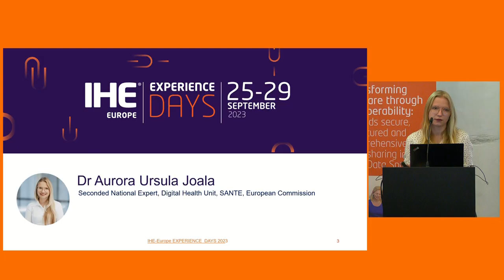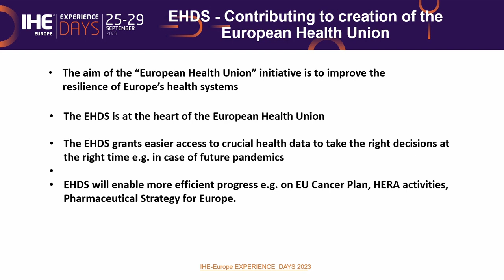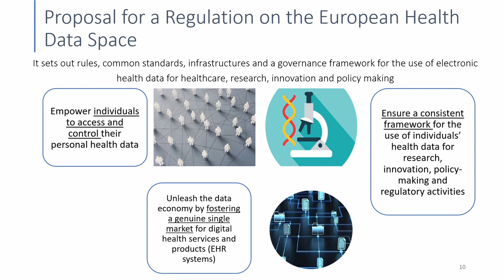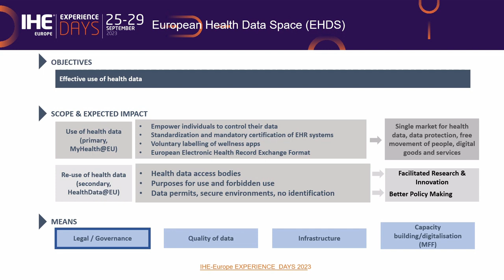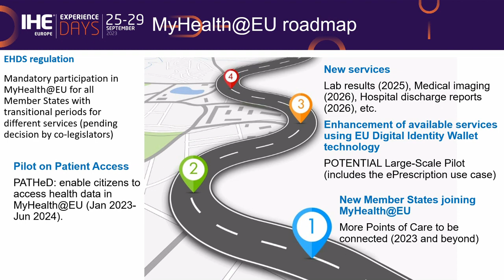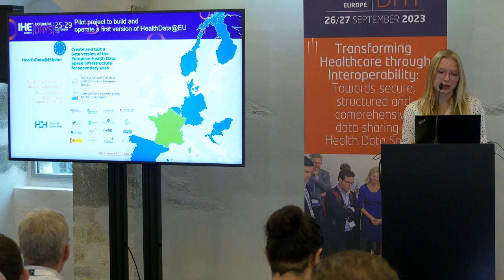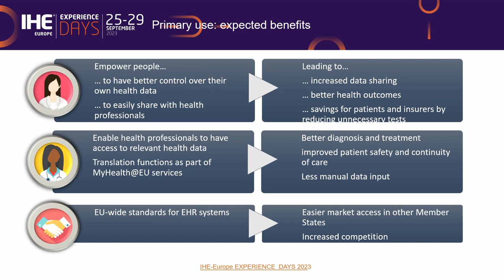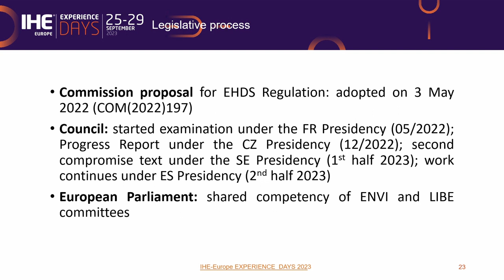Experience Days 2023 Day 2: Paving the way for the future of health data use with EHDS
Aurora Joala delivers the keynote speech at IHE-Europe Experience Days, shedding light on the path to the future of health data utilization through EHDS.